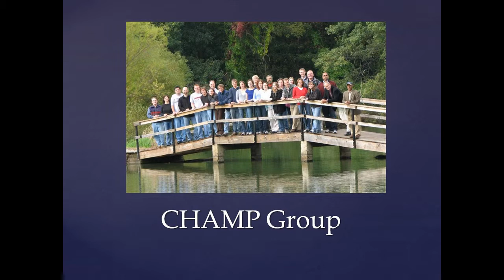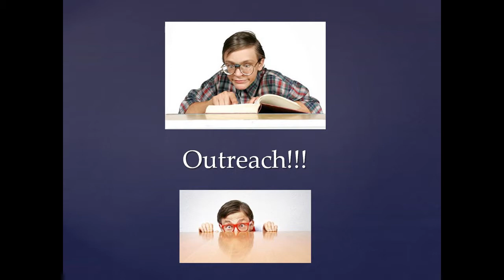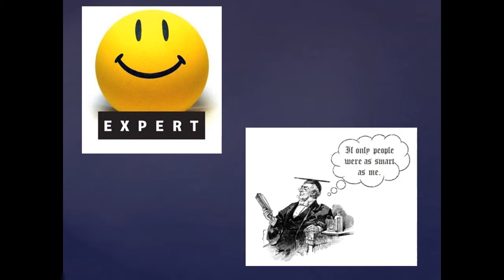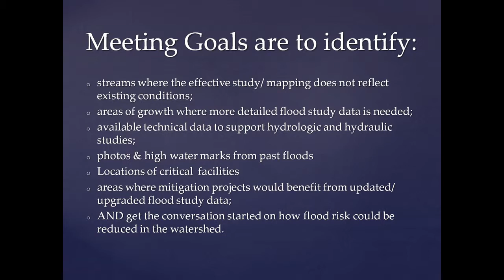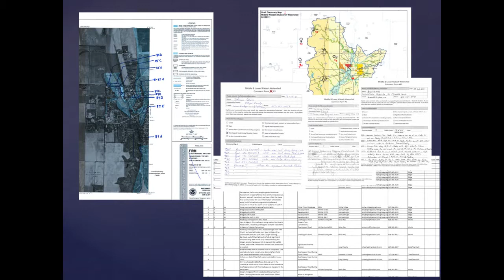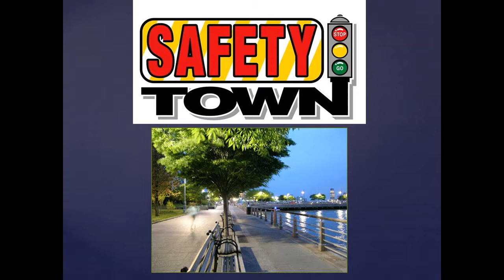Lisa Graff, ISWS. Discovery to increase flood risk awareness and capabilities.